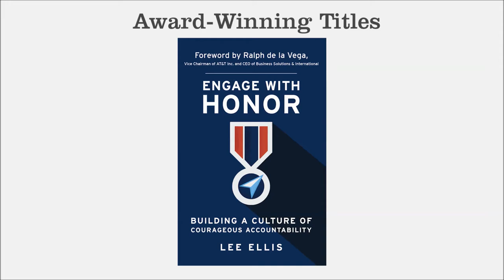"The Strength and Courage of Giving Positive Feedback" - Lee Ellis - Leading with Honor Coaching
In this segment of leadership coaching from Lee Ellis, he shares his past personal and professional experiences on giving positive feedback and encouragement to others. This must be an acquired, diligent skill that takes work for many leaders. When we learn and apply this foundational leadership attribute, our opportunity for long-term success grows.